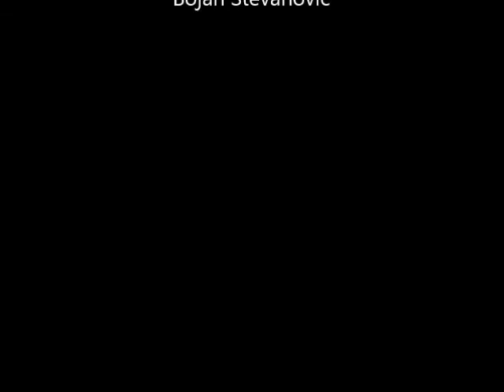Velika Morava u Ćupriji 28.09.2020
Pogled na reku Veliku Moravu iz Moravskog Parka u Ćupriji, 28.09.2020.